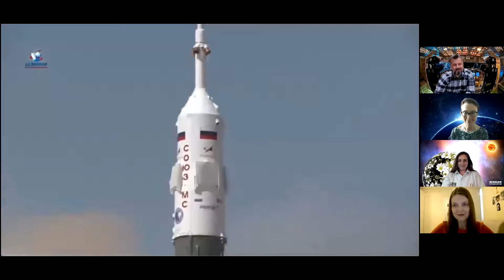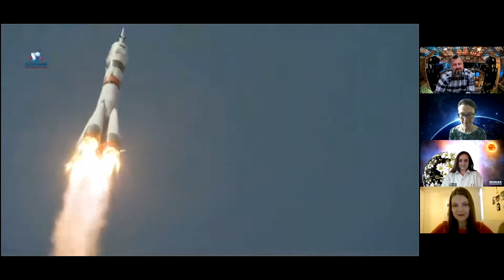Космические горницы. Тема "Русский космизм в контексте современности".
Сегодня в гостях Виртуальных Горниц, хозяйкой которых является Ирина Константиновна Мухина, встречаем Екатерину Евгеньевну Звонову и будем говорить о Русском Космизме, практическом философском течении, которое очень востребовано сегодня!!

Екатерина Звонова - Кандидат философских наук, доцент Департамента социологии, истории и философии Финансового университета при Правительстве Российской Федерации.

Инициатор создания и автор сценария мультфильма «Александр Чижевский» — байопика о Чижевском, учёном-энциклопедисте, философе-космисте и просто хорошем человеке.

НЕКОТОРЫЕ ДОСТИЖЕНИЯ Е.Е. ЗВОНОВОЙ
Призёр конкурса методического мастерства 2017 года «Методический олимп»
Призёр II Всероссийского конкурса молодых преподавателей вузов 2018 года (специальная номинация жюри конкурса)
Победитель (III место) IV Международного конкурса открытых онлайн-курсов (ООК) EdCrunch Award OOC 2018 в номинации «За понятное объяснение самых абстрактных идей» (онлайн-курс «Логика. Теория аргументации»)
Победитель (I место) V Международного конкурса открытых онлайн-курсов (ООК) EdCrunch Award OOC 2019 в номинации «Просто нестандартно» (онлайн-курс «Введение в философию русского космизма»)
Лауреат премии ректора Финансового университета при Правительстве Российской Федерации 2018 года
Лауреат премии ректора Финансового университета при Правительстве Российской Федерации 2019 года
Победитель (I место) конкурса «Медиа проекты в педагогической деятельности преподавателей вуза» в номинации «Персональная образовательная среда преподавателя» в рамках XII Международной научно-практической конференции «Новые информационные технологии в образовании и науке НИТО – 2019»
Победитель конкурса «Золотые Имена Высшей Школы» 2019 года (номинация «Молодые научные и педагогические таланты»)
Виртуальные Горницы!
Цель проекта - познакомить население планеты с цифровыми технологиями и через призму огромного Планетарного опыта в IT сфере показывать, как через современные инструменты происходит одурманивание общества!
Но не все потеряно, оказывается "цифру" можно оживить, очеловечить и привлечь для созидательного развития нашего общества, а Ирина Константиновна активно занимается этим проектом!
Проект Виртуальные Горницы - это цикл ежемесячных тематических выпусков (каждое 10-ое число) на самые широкие темы в области современных технологий, который подается простым народным языком и визуальными примерами!

👉ютуб канал:  Искусственный интеллект для домохозяек

Ирина Константиновна Мухина - ТРАДИЦИОННАЯ БАБУШКА ОЦИФРОВАННОГО МИРА,
ВЕДУЩАЯ ЮТУБ- КАНАЛА "ИСКУССТВЕННЫЙ ИНТЕЛЛЕКТ ДЛЯ ДОМОХОЗЯЕК "
– выпускница мат-меха НГУ, кандидат физ-мат.наук, специализация вычислительные методы в искусственном интеллекте.
25-летний практический опыт в финансовых корпорациях Северной Америки на должностях главного аналитика, менеджера,  руководителя ИТ проектов и управляющего портфелем глобальных инвестиций для пенсионных фондов, консультант по архитектуре и разработке подходов Биг и Смарт дата в большом и среднем бизнесе.
ДЕЯТЕЛЬНОСТЬ В НАСТОЯЩЕЕ ВРЕМЯ
• исполнительный директор аналитической компании VASSTATIRA- 1997;
• президент инновационного образовательного центра  IECARUS  - 2014;
• разработчик и лектор курса “Смарт дата” Мастер программы фин-тех Сбербанка в РАНХиГС ( Москва ) и НГУ (  Новосибирск ) – 2015;
• учредитель частной школы ERUDITE  ( Торонто ) - 2015;
В интервью с Ириной Мухиной говорим:
-о пути самой Ирины Константиновны
-об образовании о том что традиционную школу оставить в таком виде как сейчас уже не представляется возможным.
-о важности человеческого фактора
 - о воспитании детей
 -о работе над собой
-о том как далеко могут зайти владельцы технологических платформ
-как человек теряет  самоидентификацию
-о виртуальной горнице на канале Ирины Константиновны
Это невероятно интересный человек и невероятно интересное интервью, обязательно смотрите от начала до конца . Много полезного услышите.

С Уважением, Альянс "300 Спартанцев+»